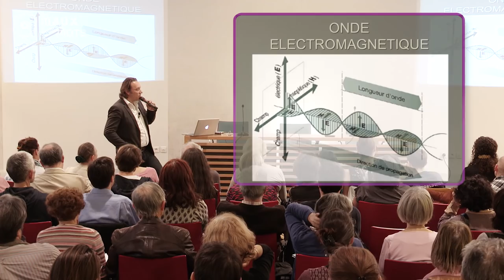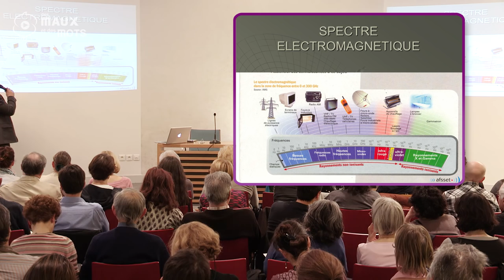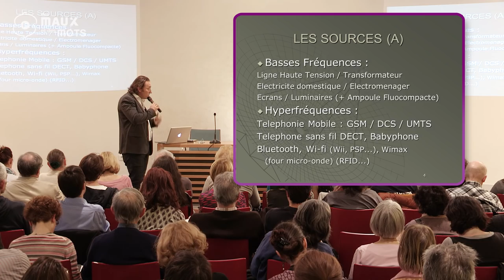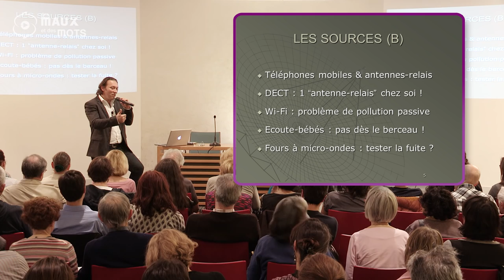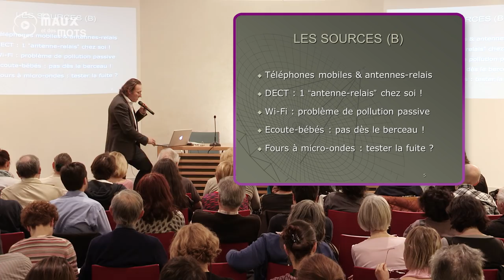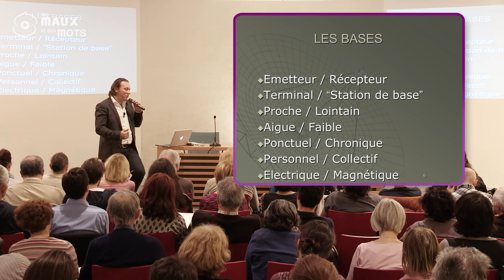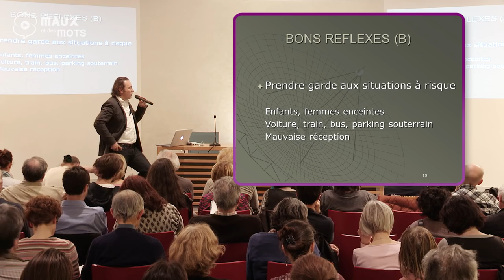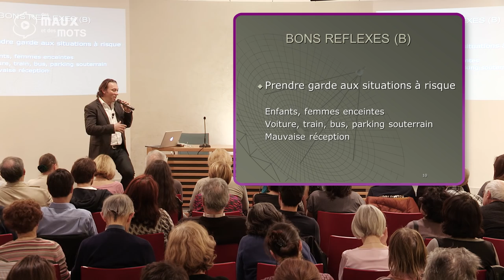Maxence Layet - Tout savoir sur les Ondes électromagnétiques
En 15 ans, nous avons multiplié par 10 notre environnement électromagnétique, ce qui a un impact important sur notre santé.  Le livre "Les ondes nocives - Les solutions pour se protéger des ondes"

Maxence Layet nous explique ce que sont les ondes électromagnétiques et comment elles sont émises afin que chacun puisse prendre conscience des risques et pouvoir réagir à sa propre exposition.

Une notion clé est celle du champ électromagnétique, qui va du rayonnement ionisant, dommageable pour la matière, aux rayonnement non-ionisant dont la fréquence est plus faible mais la longueur d’ondes plus grande. Aujourd’hui 90% du spectre électromagnétique provient des téléphones mobiles.

Parmi les bon réflexes, il faut :
– Prendre des mesures pour diminuer son exposition (privilégier le filaire, diminuer la durée d’appels, couper la nuit).
– Prendre garde aux situations à risque (enfants, femmes enceintes, voitures, parking, mauvaise réception, etc…).

Maxence Layet expose toutes les sources de rayonnement au sein de notre environnement artificiel direct, les basses fréquences et les hyperfréquences. Préférez impérativement à la maison un téléphone filaire et séparez-vous de votre four micro-ondes.  Le livre "Les dangers des technologies sans fil et comment s'en protéger"

Le wifi, comme le tabac, est devenu un acteur de la pollution environnementale passive, car celui-ci se multiplie partout autour de nous sans que l’on n’ait le choix. On peut alors s’interroger sur le plan sanitaire de l’installation du Wifi dans les écoles, maternités, crèches et hôpitaux.

Maxence Layet nous explique également qu’un fort rayonnement n’est pas grave s’il n’est pas prolongé, comme avec le sèche-cheveux ou l’aspirateur, car le corps peut alors encore se réguler et ne pas arriver à saturation. Le danger intervient lorsque l’exposition devient chronique, et aussi pendant la grossesse et le dans le monde professionnel.